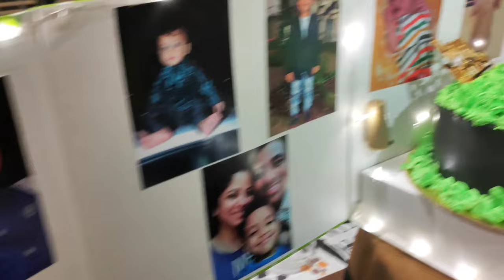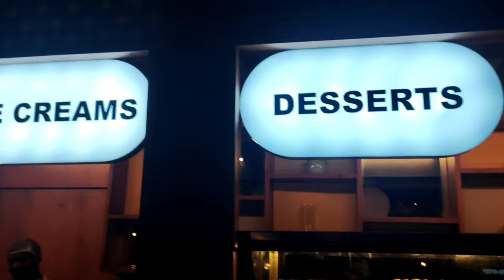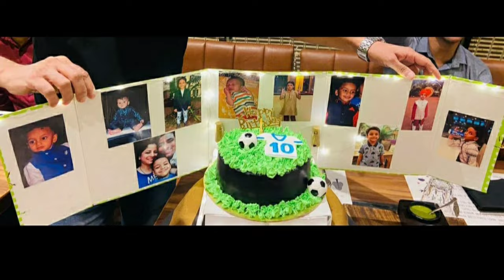Caravan Menu Thane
Caravan Menu Thane Hi video jaru dekhna ise Mai kay kay food dikaya hai aur bhot kuch dikaya hai desert bhi dikaya hai jasie ki ice cream bhot kuch video end Tak dehkana